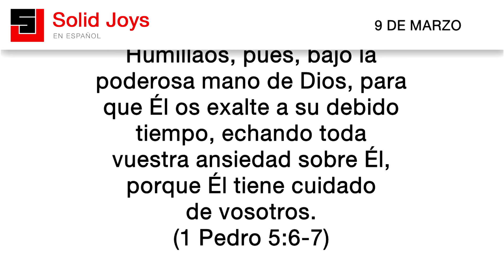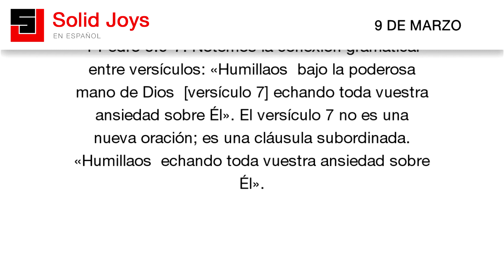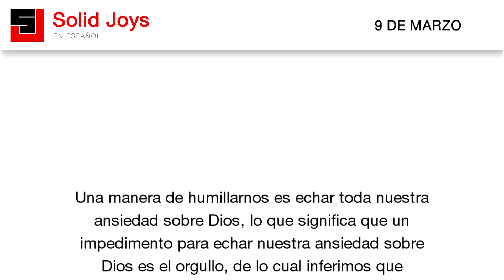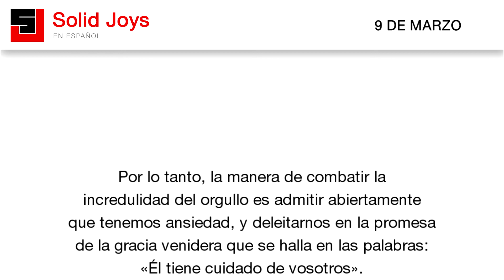Solid Joys en Español - Marzo 09 - Dios tiene cuidado de nosotros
Solid Joys en Español | Dios tiene cuidado de nosotros.

¿Por qué la ansiedad acerca del futuro es una
forma de orgullo?
La respuesta de Dios sería algo así:

Yo el Señor, tu Hacedor, Yo soy quien te
alienta, quien promete tener cuidado de ti;
y aquellos que te amenazan son simplemente
seres humanos que mueren. Entonces el miedo
debe significar que no confías en mí; y a
pesar de que no estás seguro de que tus
propios recursos cuidarán de ti, aun así
optas por la frágil autosuficiencia, en
lugar de tener fe en mi gracia para el futuro.
Entonces, todo tu temblor tan débil como sea
revela orgullo.

¿El remedio? Dejar la autosuficiencia para
volverse a la dependencia en Dios, y poner la
fe en el poder completamente suficiente de la
gracia venidera.

Vemos la ansiedad como una forma del orgullo en
1 Pedro 5:6-7. Notemos la conexión gramatical
entre versículos: «Humillaos bajo la poderosa
mano de Dios [versículo 7] echando toda vuestra
ansiedad sobre Él». El versículo 7 no es una
nueva oración; es una cláusula subordinada.
«Humillaos echando toda vuestra ansiedad sobre
Él».

Esto significa que echar nuestras ansiedades
sobre Dios es la manera de humillarnos bajo su
poderosa mano. Es como decir: «Coman de manera
educada… masticando con la boca cerrada».
«Manejen con cuidado… manteniendo los ojos
abiertos». «Sean generosos… invitando a alguien
a su casa en el Día de Acción de Gracias».

Una manera de humillarnos es echar toda nuestra
ansiedad sobre Dios, lo que significa que un
impedimento para echar nuestra ansiedad sobre
Dios es el orgullo, de lo cual inferimos que
la preocupación excesiva es una forma de orgullo.

¿Por qué es que echar nuestra ansiedad sobre
el Señor es lo opuesto al orgullo? Porque al
orgullo no le gusta admitir que tiene alguna
ansiedad. Y si el orgullo tuviera que admitirlo,
aun así no le gustaría admitir que el remedio
pueda ser confiar en alguien más, que es más
sabio y más fuerte.

En otras palabras, el orgullo es una forma de
incredulidad y no le agrada confiar en la
gracia venidera de Dios. La fe admite que
necesita ayuda; el orgullo no lo hace. La fe
cuenta con Dios para dar ayuda; el orgullo no
lo hace. La fe echa la ansiedad sobre Dios; el
orgullo no lo hace.

Por lo tanto, la manera de combatir la
incredulidad del orgullo es admitir abiertamente
que tenemos ansiedad, y deleitarnos en la promesa
de la gracia venidera que se halla en las palabras:
«Él tiene cuidado de vosotros».